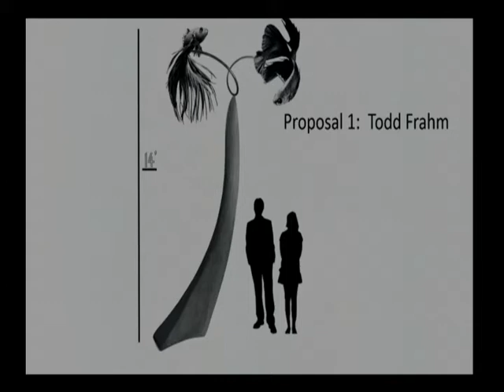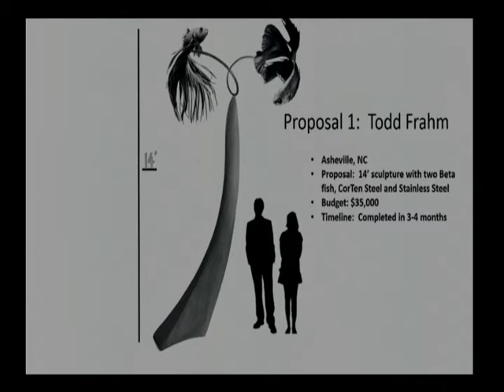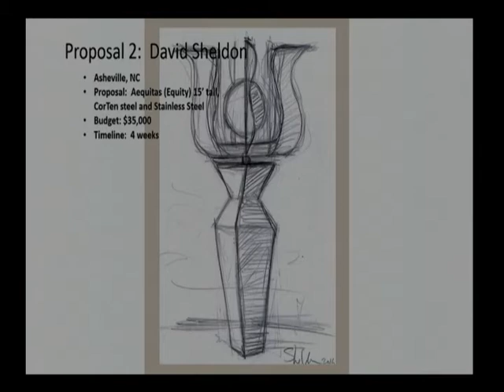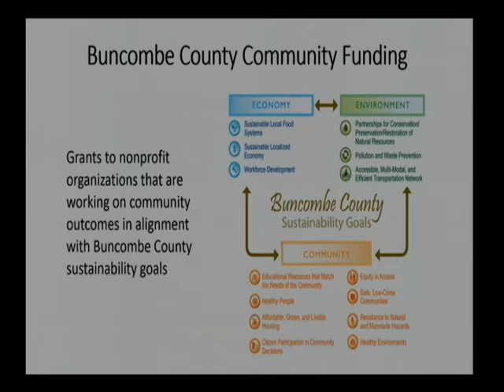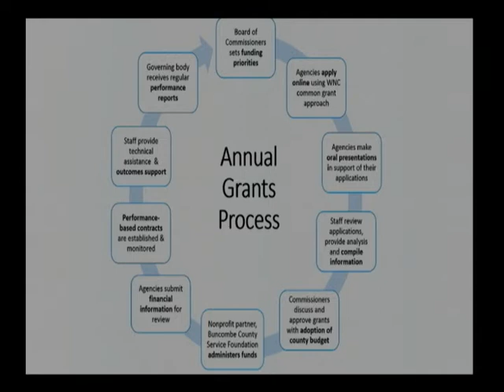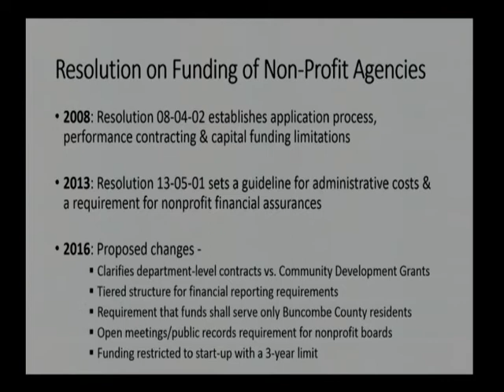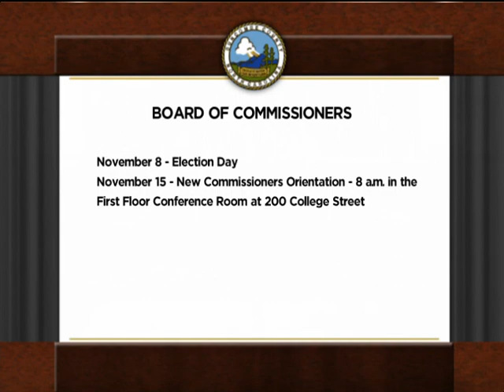Board of Commissioners' Regular Meeting - 11/01/2016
The Board of Commissioners held their regular monthly meeting.